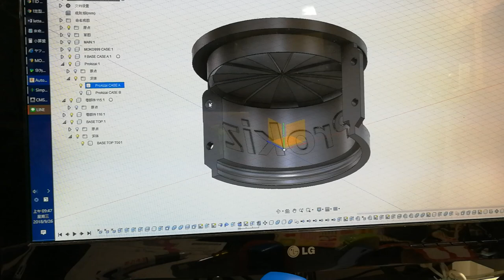Silicone Lens cap Prokizai. com by moko999.com